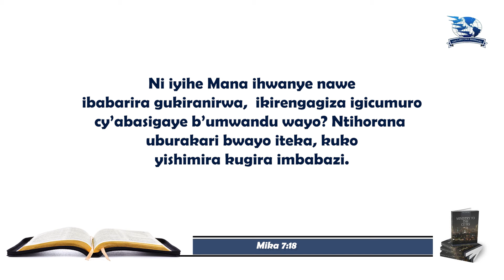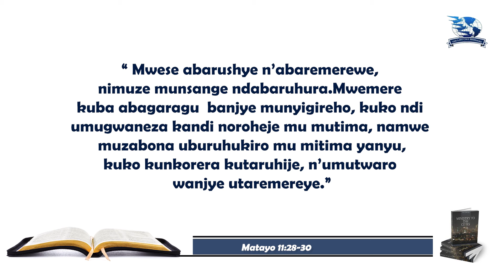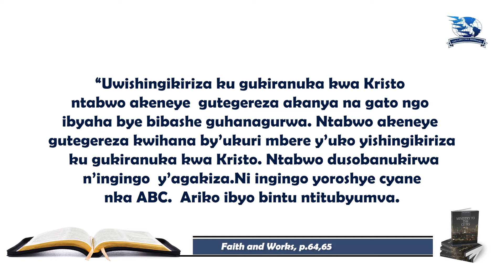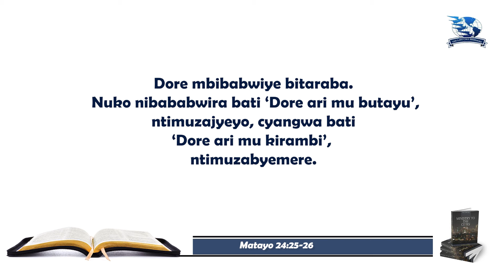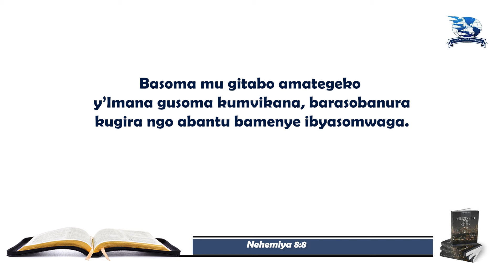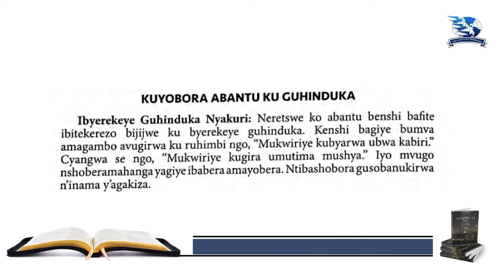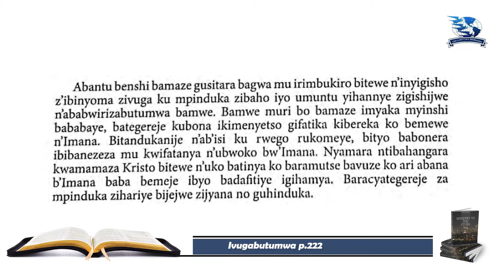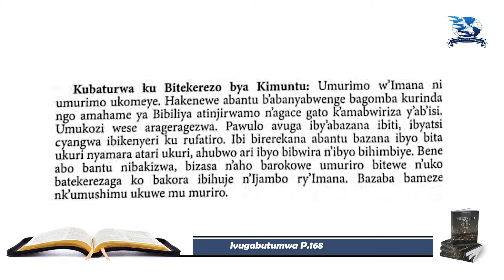YESU KRISTO GUKIRANUKA KWACU: ICYIGISHO CYA 13 UBURYO GUKIZWA BYOROSHYE. Innocent na Paulin.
Uburyo Gukizwa byoroshye